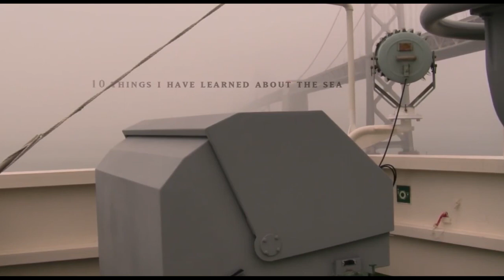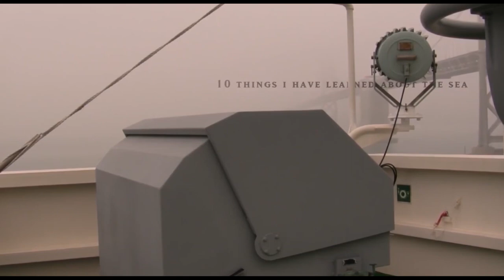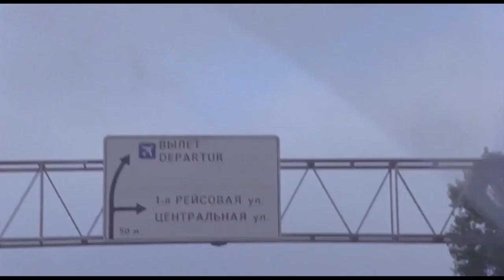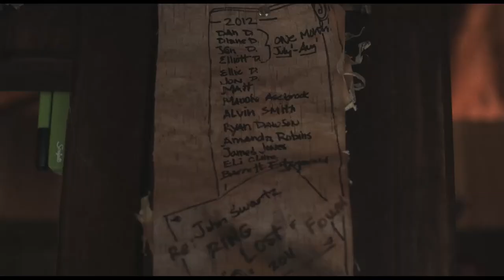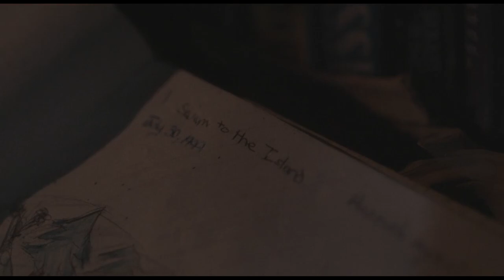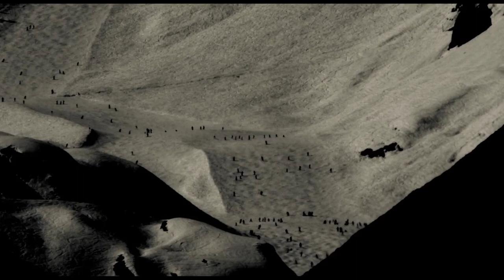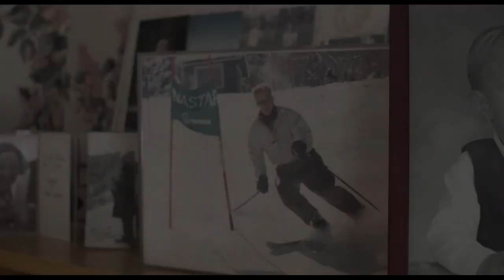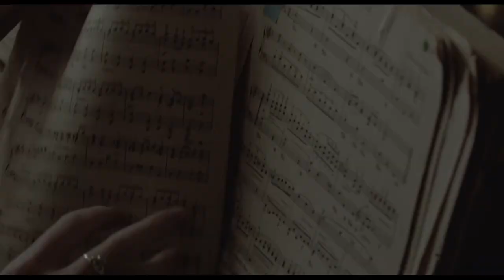BACKGROUND | A Movie For Concerts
A video that I edited to be shown on a projector during my performances.

Films and videos used in the video:
"Alone" by Fabio Coelho
"Ten things I Learned about the Sea" by Lorenzo Fonda.
"Never" by Nikita Kafa.
"Basil" from STEREOTACTIC.
"Kurt Cobain on the Son" by A. J. Schnack.
"Clouds" by Dylan Vihan.
"The Other Side (of the Sea)"
"That Summer of 2020" by Quinn Feldman
"In Search of Summer" by Justin Kaminuma
"Like Crazy" by Drake Doremus
"Massive" by Dan Chen
"July 1, 1916: With the Ulster Division" By George Bellfield
"The Mountain in the Shadow" by Lois Patigno
"Dewhorn" by Brandon Kapelow
"Farm" by Richard Smith III
"Autumn on the Beach" by Martin Toner
"ICELAND: Fleeting Moments" by Kaoru Lovett
"Aerial Perspective of Nordland" by Michael Fletcher
"Mountain. There | Timelapse | Summer 2010" by Ian Boyle
"Adrift" by Simon Kristen
"Everything's Cancelled" by Pham and Mitch Dekilet

1. 00:00 - Inside
2. 07:35 - Embrace
3. 15:34 - Obscure
4. 17:26 - Distance Between
5. 22:03 - Heart Reminder
6. 25:25 - Anhedonia
7. 30:02 - Nevermore
8. 36:46 - One Last Time
9. 42:25 - Hold Your Breath
10. 48:24 - Onsra
11. 53:09 - Afraid of Destiny
12. 56:57 - The Nowhere
13. 01:01:18 - Belonging II
14. 01:06:28 - Emancipation
15. 01:12:27 - Kite
16. 01:16:02 - Paper Boats
17. 01:20:01 - Please, Stay
18. 01:24:20 - Hiraeth (feat. Valotihkuu)
19. 01:27:56 - Only Remember
20. 01:33:11 - 48°52.5′S 123°23.6′W
21. 01:36:54 - Reunion
22. 01:42:19 - Echoes (From The Distant Past)
23. 01:47:00 - После Тебя
24. 01:51:41 - Left
25. 01:56:05 - Head In The Clouds
26. 01:59:23 - Yanfen (Extended version)
27. 02:08:41 - Abner
28. 02:12:09 - Liminal